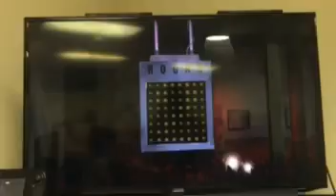Playing Punch Out